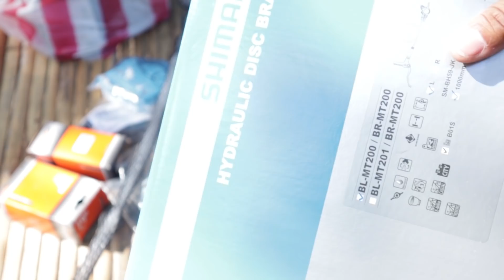Mga Pwedeng Upgrade sa Budget Bike [For Trail and Road Use]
Kung may budget bike ka at nagbabalak ka mag upgrade, pero hindi mo alam kung ano ang pwede mong i-upgrade sa bike mo, para sayo ang video  na to.

Ito yung mga links sa iba pa nating videos, panoodin nyo na lang din kung di nyo pa napapanood:\

Ito naman yung links sa mga bike parts na recommended natin na pwede mo ma-order online.

Pwede ka din pala bumili ng mga pang upgrade sa HaraniMall

📷 My Youtube Equipment:
Ride safe lagi mga kapadyak!